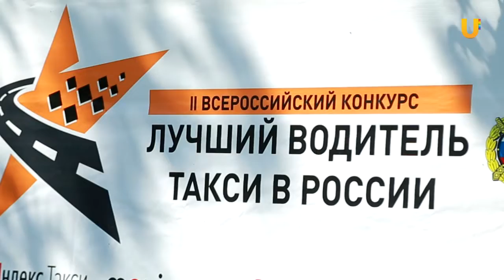UTV. Лучшего таксиста Башкирии отправят в Сочи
Лучший таксист Башкирии отправится в Сочи. В Уфе прошёл Всероссийчский конкурс "Лучший водитель такси". У водителей проверили знание правил дорожного движения, законодательства, оказание первой медицинской, а также знание города и даже истории республики. В практической части они прошли испытания на проверку навыков скоростного вождения и плавного вождения.___